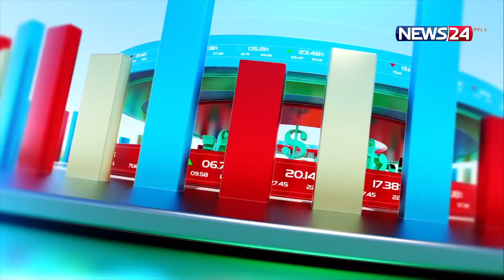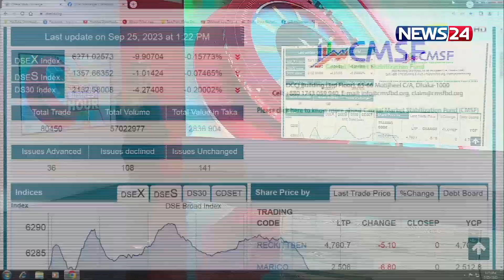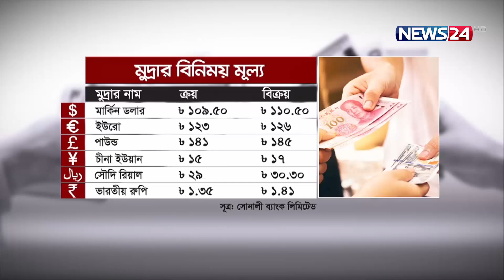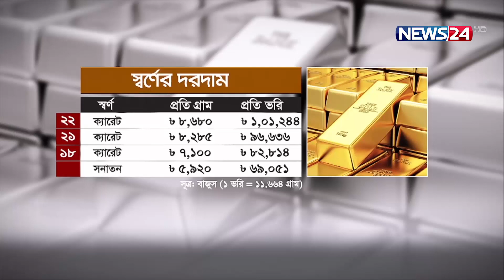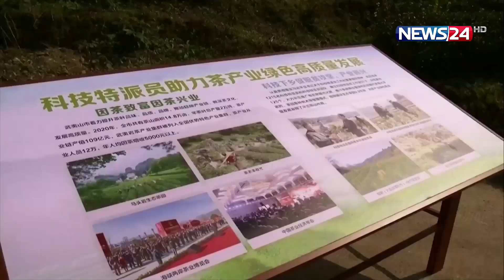বিজনেস আওয়ার | Business Hour | ব্যবসা বাণিজ্যের সব খবর | News24